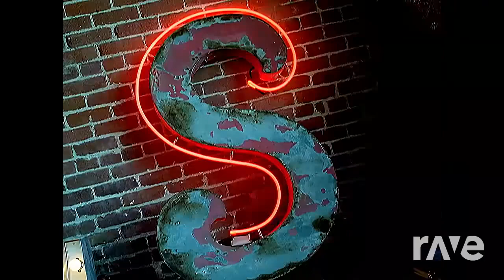beep partir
Le prince d'egypte vs the pussycat dolls mashup